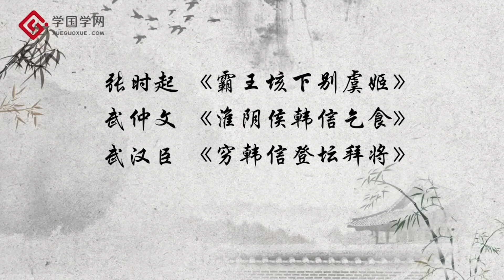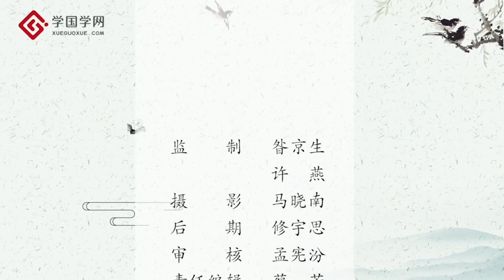《品京剧》第19节 霸王别姬｜本事沿革【学国学网】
课程简介：京剧，离我们并不遥远。戏里的家国大事、婚姻情感、世态人情和江湖恩怨，句句唱词直入心扉。戏如人生，人生如戏。从别人的戏里看到自己的人生，从舞台的剧里看清人间百态。张一帆老师将在本课程中，分享京剧十大经典曲目的前世今生，讲述才子佳人的悲欢离合，娓娓道来历史人物的刀剑春秋，从历史、理论、评论的三种维度鉴赏京剧，穿插着有趣的梨园掌故，以轻松简洁的方式，借舞台小天地，展示天地大舞台。